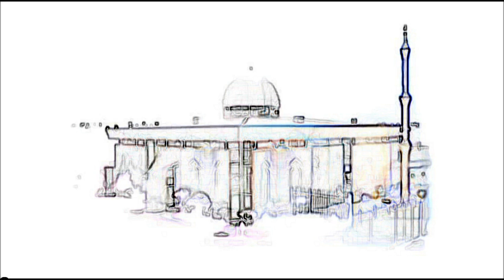Fawkner Bayan by Pakistani Jamaat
One of the inspiring bayans in Fawkner mosque, short but sweet